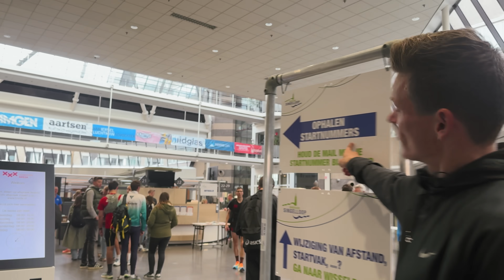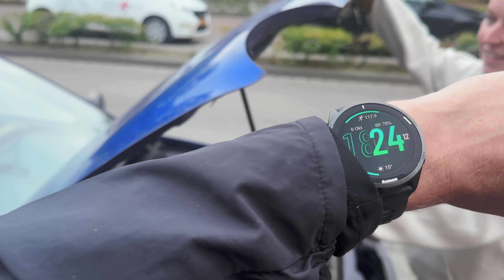🏆 Nederlands Kampioen 35+ Halve Marathon! Singelloop Breda 🔥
Raceverslag van het Nederlandse kampioenschap Halve Marathon tijdens de Singelloop in Breda. Deze wedstrijd diende als een belangrijke training voor de Eindhoven Marathon, die over een week plaatsvindt!

Hoogtestage in Kenia, 🇰🇪 YouTube serie Bedankt voor de hulp!